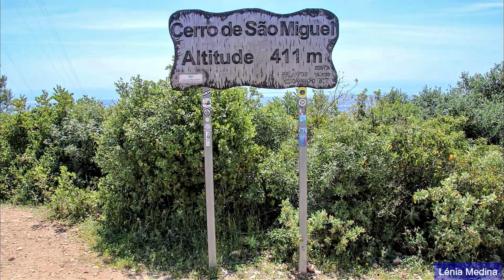Cerro de São Miguel - Algarve - Portugal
O Cerro de São Miguel, também conhecido como Monte Figo, é a elevação mais alta da Serra de Monte Figo. O seu cume atinge 411 m de altitude e constitui um excelente miradouro, que permite avistar desde Vila Real de Santo António até Albufeira, na vertente sul. A norte, pode-se observar a Serra do Caldeirão.
Uma estrada estreita alcatroada permite aceder ao cume. Este cerro localiza-se no concelho de Olhão, a cerca de 4 Km a noroeste de Moncarapacho e a aproximadamente 10 km da costa sul algarvia.
Na antiguidade, o Cerro de S. Miguel constituía um importante ponto de referência para a navegação costeira. Existem várias alusões à sua estratégica localização nos mapas portulanos, textos literários e documentos históricos pertencentes aos Fenícios, Cartagineses, Gregos, Romanos, Vikings, Árabes e outros povos cristãos da Europa do Norte. Inclusivamente, atribuíam-se-lhe poderes místicos, obscuros e fantasiosos, provenientes de uma fértil imaginação, intrínseca aos povos marítimos. Os Gregos chamavam-lhe Monte Zéfiro (Deus do vento oeste, que os levava para casa) ou Montanha Sagrada, considerando-o uma espécie de Olimpo onde as divindades marítimas se reuniam em sigilosa conferência.
Após a reconquista cristã, segundo a tradição local, o cerro foi denominado pelo nome do santo preferido do Infante D. Henrique, devido a ter sido o primeiro ponto de terra portuguesa que ele avistou no regresso da conquista de Ceuta.
Neste local encontram-se retransmissores; um marco geodésico; e uma flora silvestre exuberante, podendo-se destacar a Roselha-grande (Cistus albidus), a Marioila (Phlomis purpúrea) e a Esteva (Cistus ladanifer).
Na encosta norte do Cerro de São Miguel encontra-se a Igreja de São Miguel. Este templo apresenta uma arquitetura rural, com influências góticas. Na fachada existe um painel de azulejos dedicado a São Miguel.